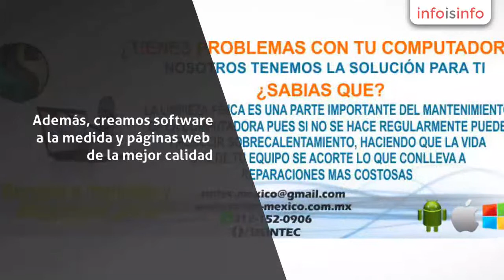Soporte técnico en Villa de Álvarez - Sintec - InfoIsInfo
Sintec, Soporte técnico en Villa de Álvarez. Más Información

En SINTEC tenemos como objetivo principal brindarle mantenimiento y venta de equipos de cómputo, desde hace cinco años, cuando iniciamos como empresa. Además, creamos software a la medida y páginas web de la mejor calidad.

Tenemos
como prioridad  satisfacer las necesidades los  clientes que solicitan
nuestros servicios. El sentido de responsabilidad y compromiso con
usted, nos lleva a cumplir con los objetivos que ofrecemos. Siempre nos
comprometemos para cumplir con la entrega de todos sus proyectos de manera puntual  y eficaz.

En SINTEC trabajamos para convertirnos en una empresa  líder a nivel nacional y mundial, a través de  la mejor  innovación, desarrollo de software y aplicaciones web  para equipos móviles.

Realizamos estudios sobre las necesidades de su empresa, ya que posteriormente le damos las soluciones más adecuadas: pólizas de servicio, recuperación de información y auditoria de redes, por mencionar algunos de nuestros servicios.

Viste nuestro sitio web para obtener mayor información y póngase en contacto con nosotros para poder atenderle.

Venta de equipos de computo de marca o armados, refacciones para pc y laptop como son: tarjetas madre, procesadores, display's, teclados mouse's, monitores, baterias para distintas marcas, cargadores, software comercial como: antivirus, puntos de venta, office.

Desarrollo de software a la medida, creación de páginas web con diseño responsive (que sea accesible para pc, tabletas y celulares), reparación y mantenimiento de equipo de cómputo, soporte tecnico, recuperación de información, pólizas de mantenimiento, configuración y auditoria en redes para hacerlas mas seguras, intalación de nodos de red, configuración de nubes privadas, etc.